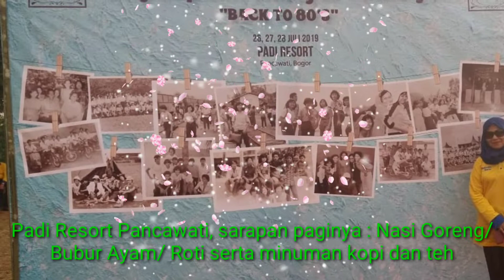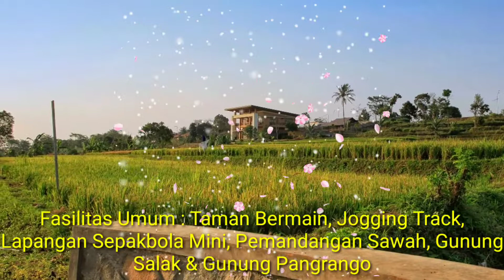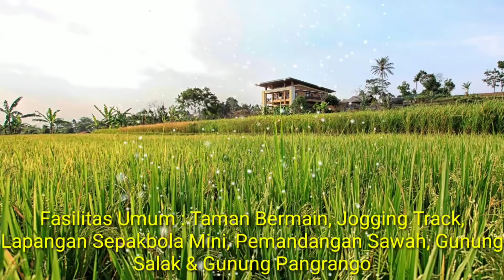Padi Resort Pancawati ,Bogor Pemandangannya Indah Lokasi Wisata Alam , foto Prewedding & Outbond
Padi Resort Pancawati yang berlokasi di kecamatan Caringin Bogor memiliki Pemandangan yg Indah,Asri sangat cocok untuk tempat rekreasi wisata alam, foto prewedding outdoor serta fasilitas Outbond . Mari kunjungi Padi Resort Pancawati dengan berbagai fasilitas menarik.